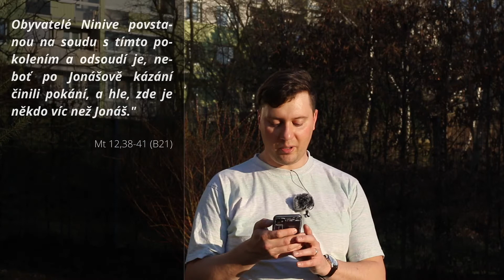Cesta za velikonočním poselstvím 4: Víc než Jonáš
Čtvrtá zastávka na naší cestě za velikonočním poselstvím se podívá na Jonáše. Kdo byl nejúspěšnější kazatel Starého zákona? A kdo je víc než on?
Více informací o nás a další zdroje pro následování Ježíše najdete na našem webu